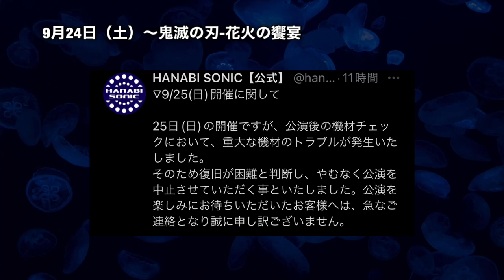【鬼滅の刃】刀鍛冶の里編、第1話解禁情報について…これは…。最新情報まとめ【きめつのやいば】（鬼滅の刃刀鍛冶の里編1話フル/無限列車編/遊郭編/刀鍛冶の里編/アニメ）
引用元作品

【楽曲・BGM】

【編集】

【おすすめ曲】

『ゆるキャン△』

【作品】